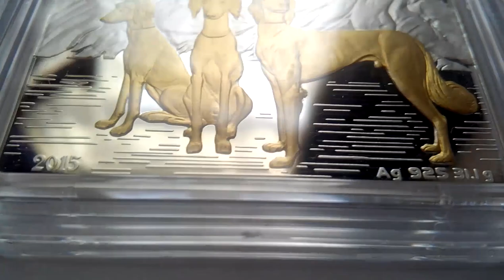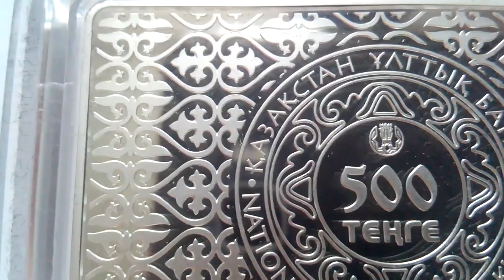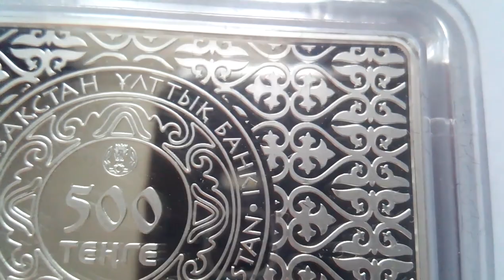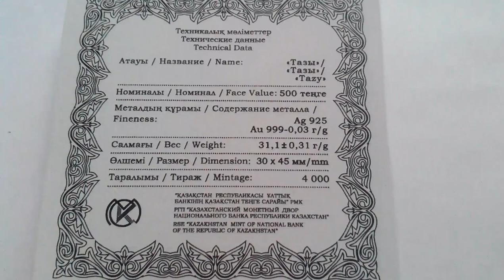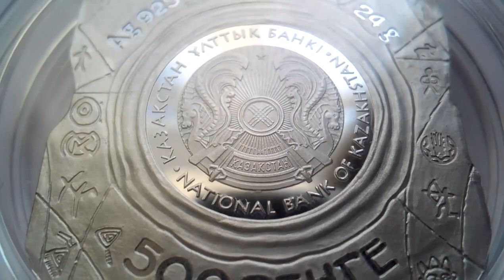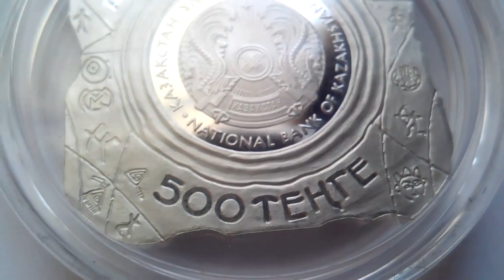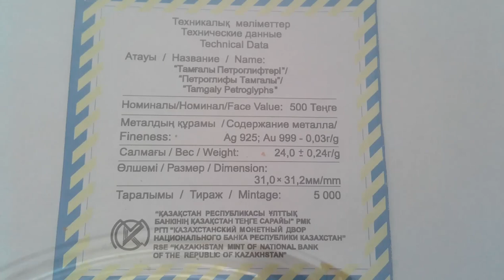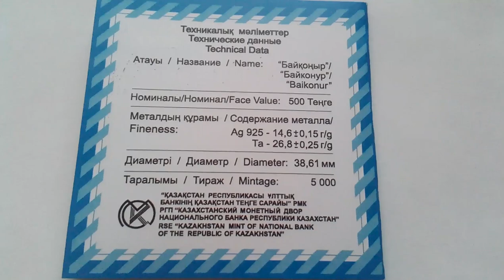Топ 3 необычных монет "Достояние республики" / Top 3 unusual coins of "Heritage of Kazakhstan"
Монеты из серии "Достояние республики":
 Coins from series of "The heritage of the Republic":
1) Тазы /Tazy
2) Петроглифы Тамгалы / Petroglyps of Tamgaly
3) Байконур / Baikonur